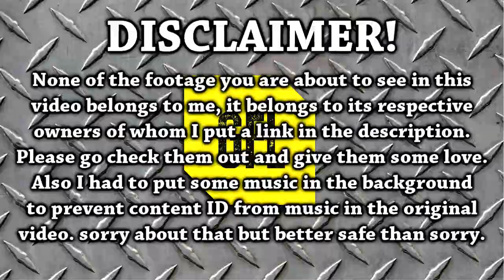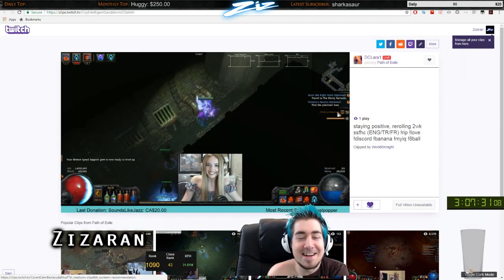Path of Exile 2.6: 26/07/2017 RIP, Close Calls, Funny, Lucky & Unlucky + 2 Weeks Turmoil Race